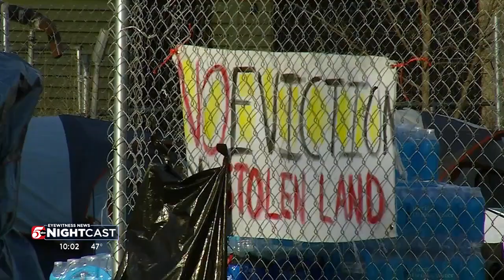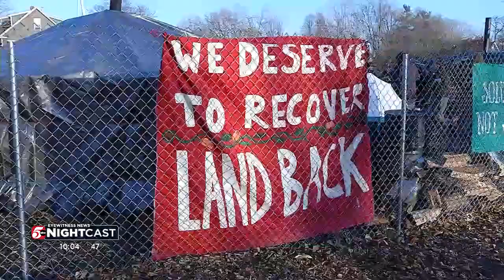Search for solutions continues as latest Minneapolis homeless encampment burns to ground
Mayor Jacob Frey reiterated he and his team have ‘deep concerns about the prevalence and size’ of homeless encampments, saying they’re ‘not safe’ for residents or those living nearby.